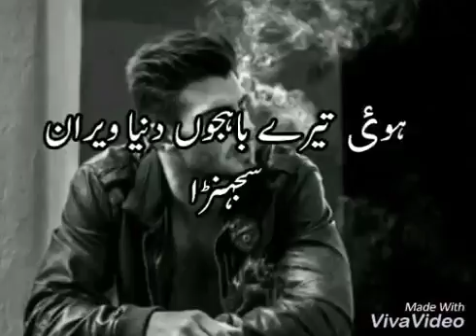WhatsApp status video(5)